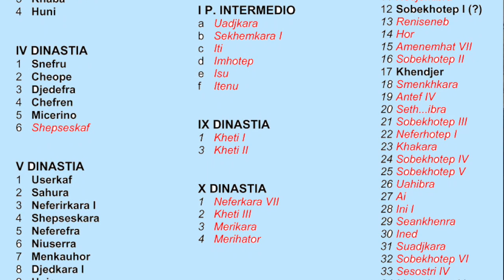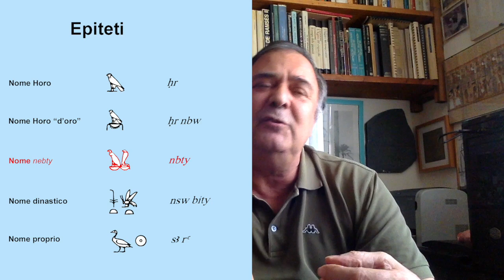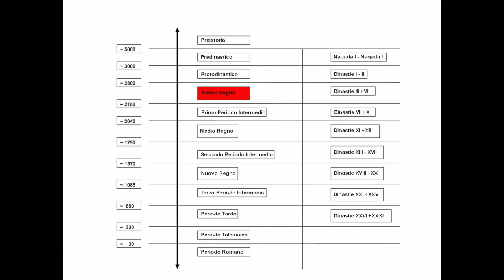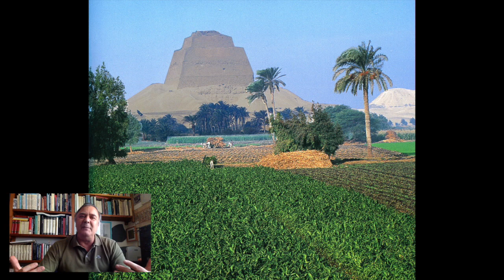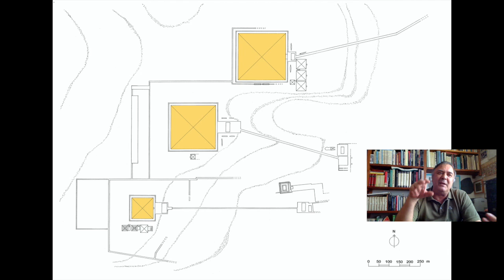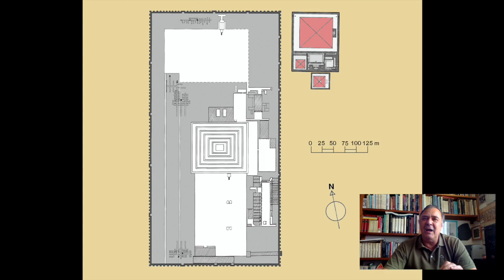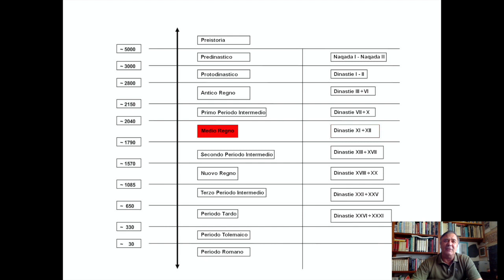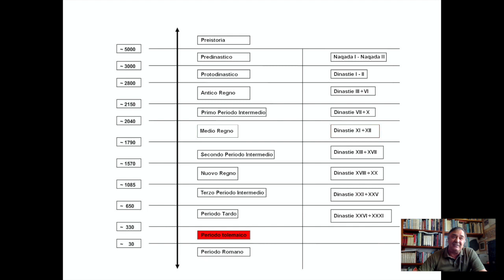Episodio 10/11 Le piramidi nella società egizia - con Riccardo Manzini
Facciamo luce sulle piramidi, in dieci lezioni. Con Riccardo Manzini
1- Unicità delle piramidi egizie
2- L’origine delle simbologie della cultura egizia
3- La sepoltura in Egitto
4- Il Complesso piramidale
5- Simbolismi del Complesso piramidale
6- Materiali, strumenti, conoscenze
7- Analisi strutturale delle piramidi egizie
8- Analisi delle ipotesi costruttive
9- Evoluzione delle piramidi egizie
10- Piramidi, società, cultura e storia
11- Costruiamo una piramide con le maestranze egizie.

Riccardo Manzini, da molti anni Professional member dell’IAE (International Association of Egyptologists) è autore della collana in 8 volumi di descrizione ed analisi di tutti i complessi piramidali e degli edifici similari, oltre a 4 volumi di vari argomenti egittologici.
Titolare dei corsi di egittologia di alcune sedi dell’Università della terza età in provincia di Torino, ha tenuto oltre 120 conferenze in Italia e all’estero ed è stato invitato a partecipare ad alcuni congressi internazionali. È appena uscito in libreria un suo volume monografico sulla progettazione della Piramide a doppia pendenza di Snefru a Dashur.

Egittologia, antropologia, fisica. Sono solo alcune delle tematiche che i nostri esperti, conosciuti e riconosciuti in Italia e all’estero, andranno ad affrontare in ambito culturale, sociale, politico.
Ecco a voi Pianeta Terra, un progetto realizzato dal Circolo culturale “Passepartout - Il Club dei viaggiatori”, associazione di promozione sociale di Rivarolo Canavese.

Seguici per scoprire tutti i nostri eventi!
Facebook: "Passepartout - Il Club dei viaggiatori"
Linkedin: "Passepartout, Il Club dei viaggiatori"